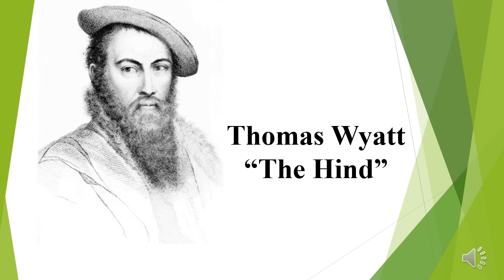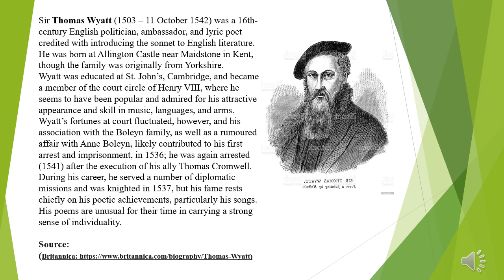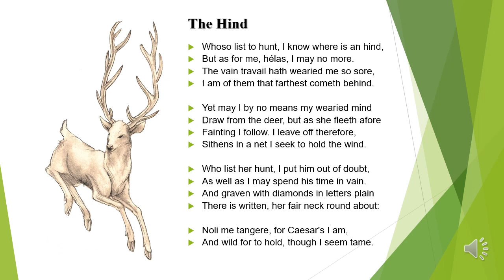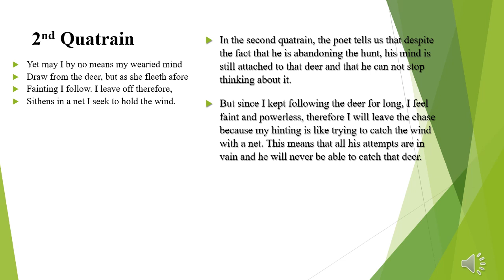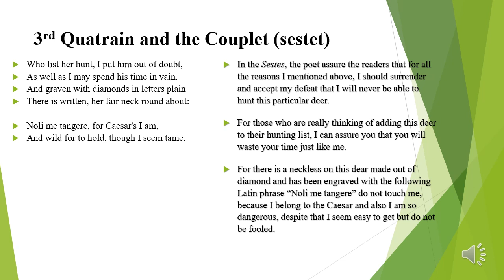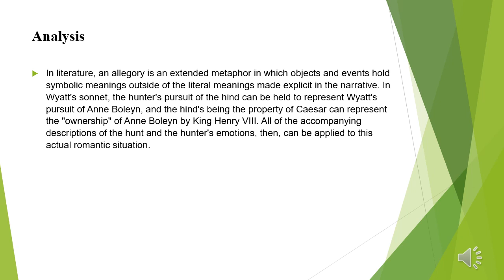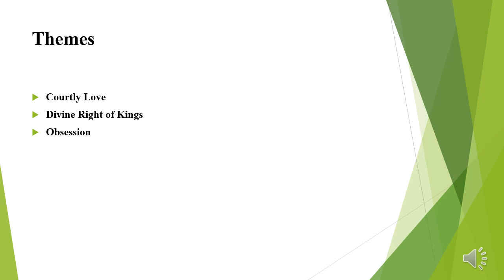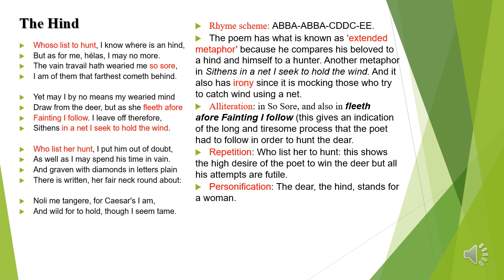16th Cenury Poetry: Sir Thomas Wyatt's The Hind